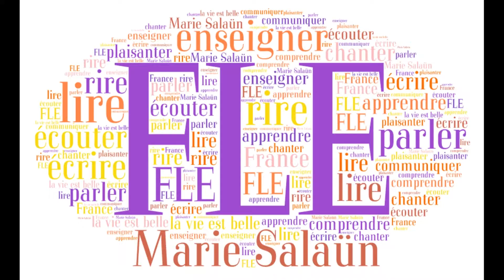Poser une question en français : les bases !